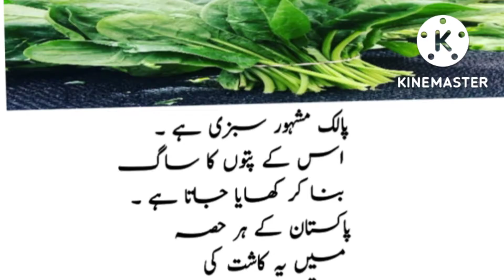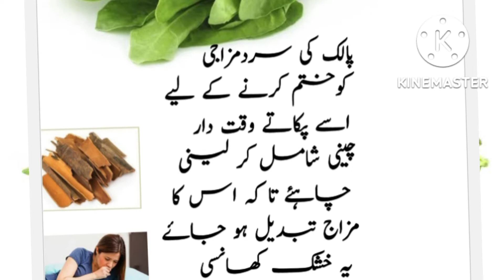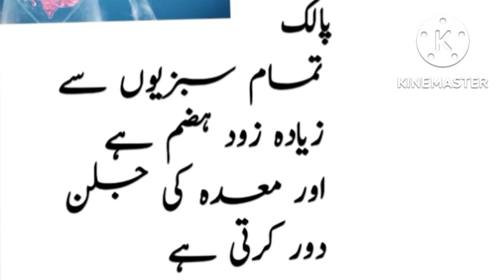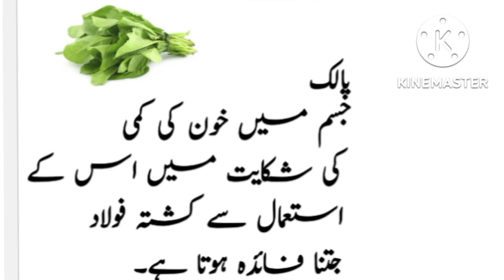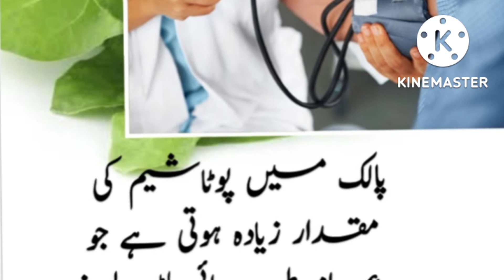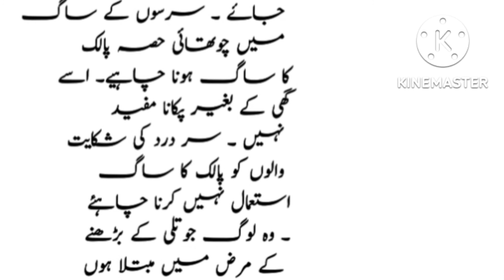Palak k fadhey//پالک کے فائدے//in Urdu//in Hindi